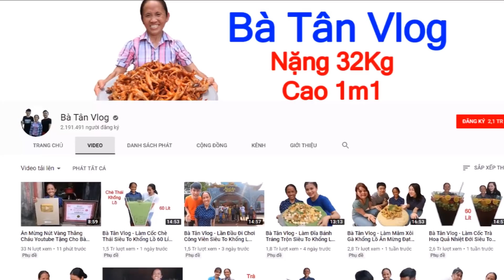Bà Tân Vlog Đăng Ảnh Lần Đầu Được Đi Máy Bay Liền Nói 1 Câu Ai Cũng Choa'ng - TIN TỨC 24H TV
Bà Tân Vlog Đăng Ảnh Lần Đầu Được Đi Máy Bay Liền Nói 1 Câu Ai Cũng Choa'ng